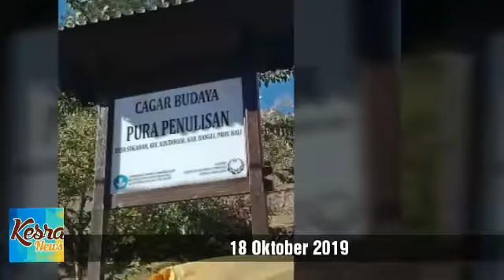PENGANYAR PEMKAB BULELENG DI PURA PUCAK PENULISAN KINTAMANI